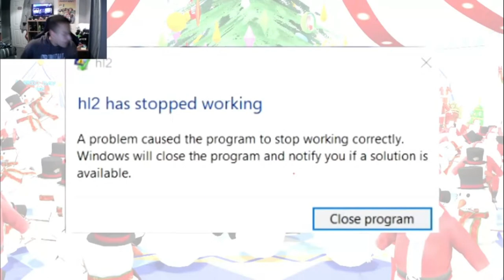The Battle For A Good Xmas Party Smg4 Christmas Wars [Reaction]